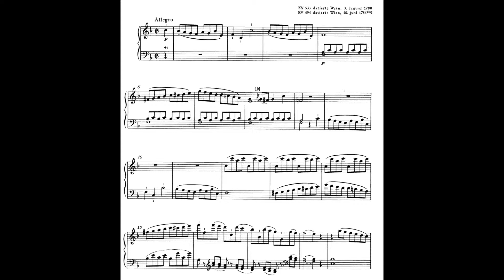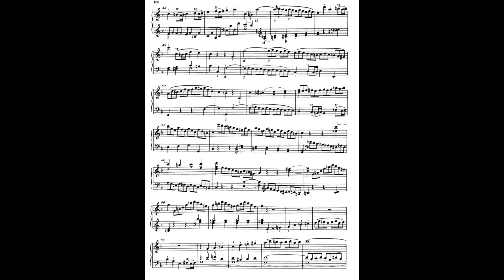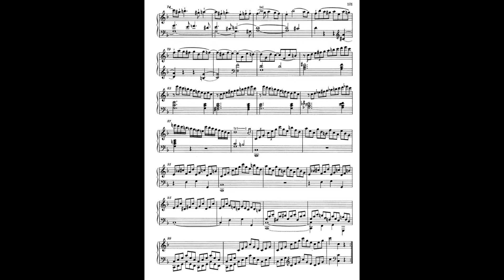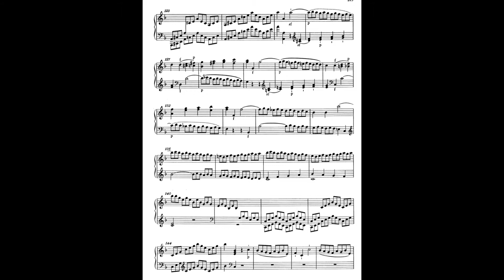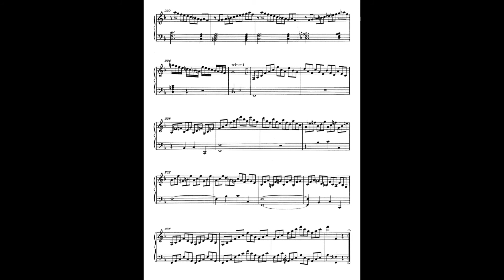Mozart Piano Sonata in F K.533 (I)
FROM THE ARCHIVES - recorded live at the Ringling Mansion in Sarasota, Florida in 1982 (between my sophomore and junior years at PCPA)  Recorded on an old Sony cassette tape - one take - warts and all!  Enjoy!  Steinway B grand piano.